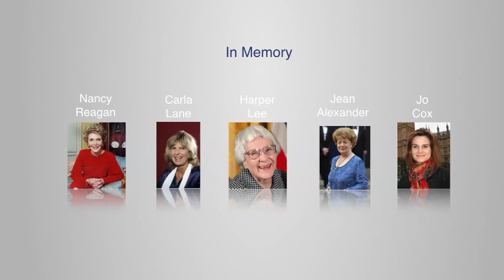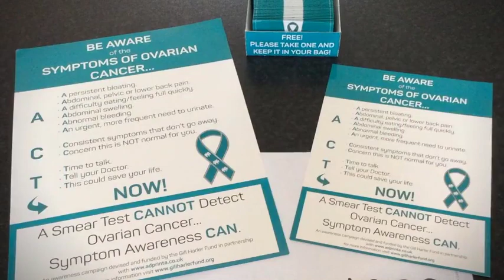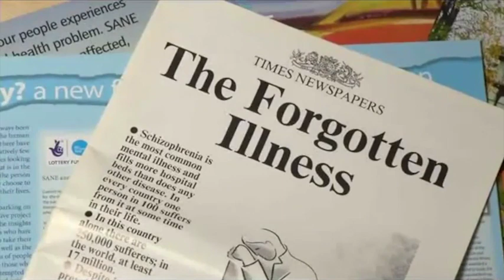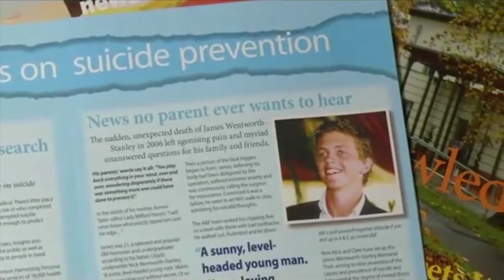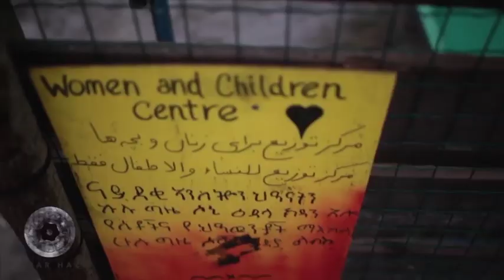awards apple devices hd most compatible 540p